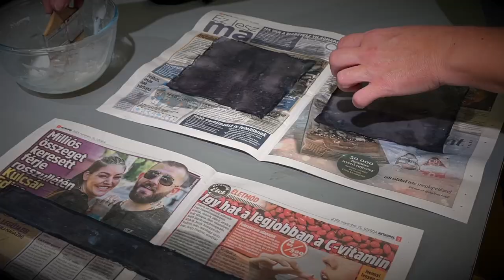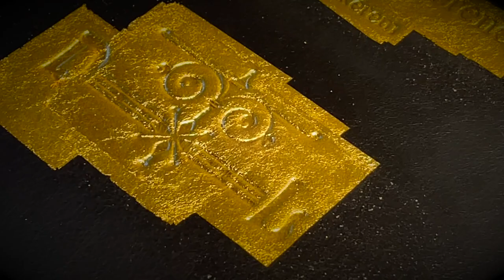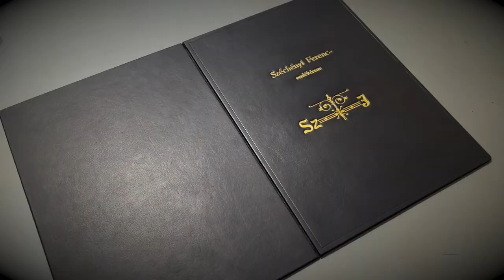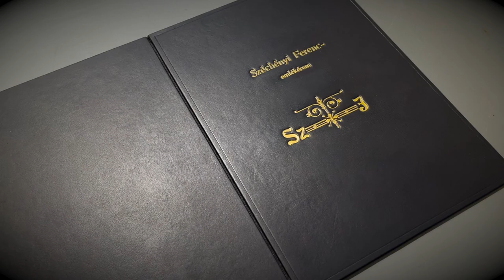A 2023-as Széchényi Ferenc-emlékérem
Gratulálunk Drótos Lászlónak és Szabó Józsefnek, idei díjazottjainknak!

A Széchényi Ferenc-emlékérmet kiváló kollégáink kapják évről évre. Az Osváth Mária alkotásának helyet adó, bőrrel bevont díszdobozt és az aranyozott emléklapot kollégáink készítik el, ahogy tették idén is Balaványné Albert Edit vezetésével.

Az aranyozás Molnár István munkája.

Köszönjük :)